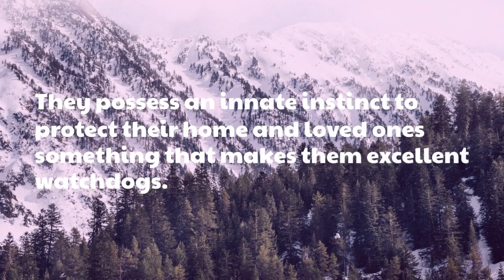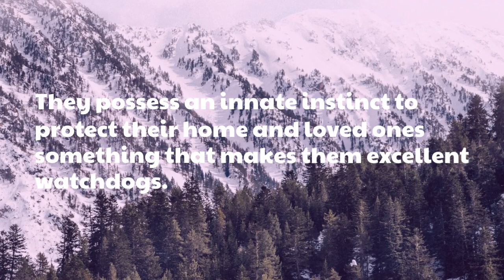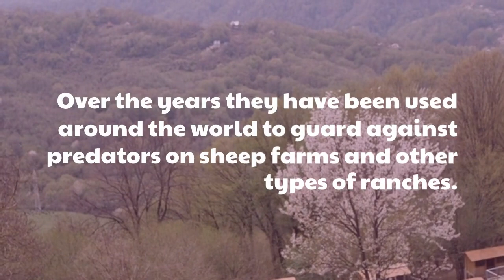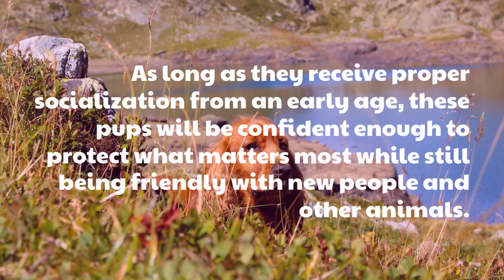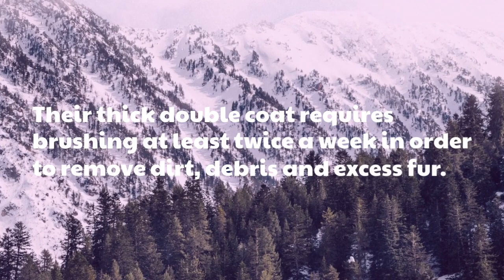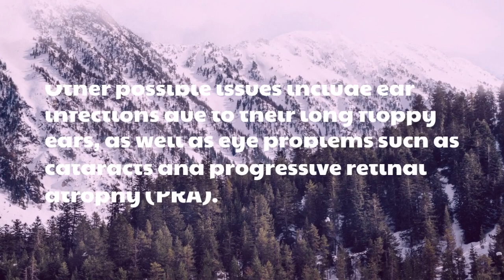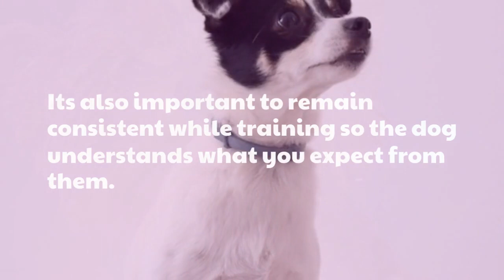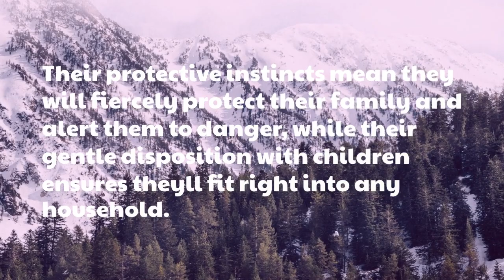Information Of Great Pyrenees Dog Breeds And Its Facts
Are you considering adding a Great Pyrenees to your family? Or perhaps you're just curious about this majestic breed? Either way, this video is for you!

In this comprehensive guide, we'll take a closer look at the history, characteristics, and care needs of Great Pyrenees dogs. First, we'll explore the breed's origins as a guardian of flocks in the Pyrenees Mountains of France and Spain. You'll learn how these dogs were bred for their size, strength, and protective instincts, and how those traits still make them great watchdogs today.